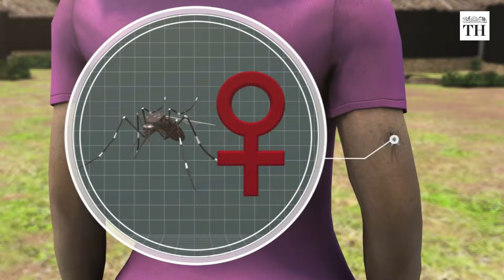The world's first malaria vaccine is here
On October 6, the World Health Organization made a historic announcement, it endorsed the first-ever malaria vaccine for children.

The RTS,S vaccine Mosquirix was endorsed in sub-Saharan Africa, and in other regions with moderate-to-high malaria transmission.
The WHO made its recommendations based on the results from a pilot programme administering the vaccine to children in Africa.